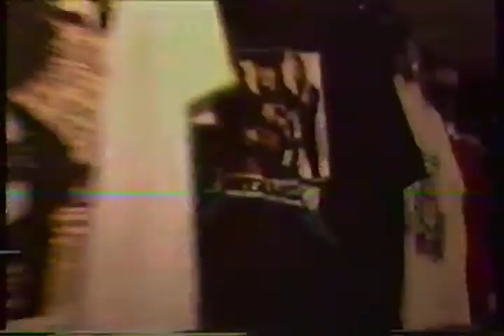Diamond Rexx Rock Star Shop Wild Chicago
Sorry about the poor quality